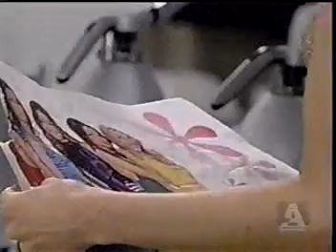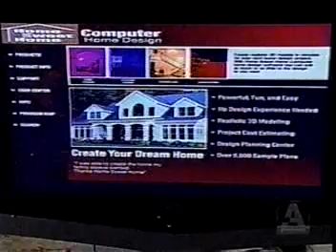Ailee & Zendall "Out Of Control Headcase" 08/01/08 1 of 2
Using a software program Aidan and Greenlee build their dream home. Kendall tells Zach that she recognizes something in Annie that tells her that she is out for revenge. Richie "haunts" Annie. Zach visits Annie to see if she is okay. Ryan asks Kendall ehy he told Greenlee that he loved her. Annie puts the next part of her plan in action and fakes a car accident. Aidan and Greenlee's lives are in danger.